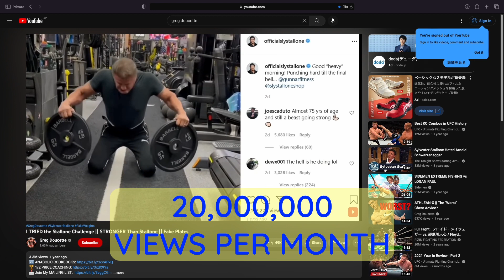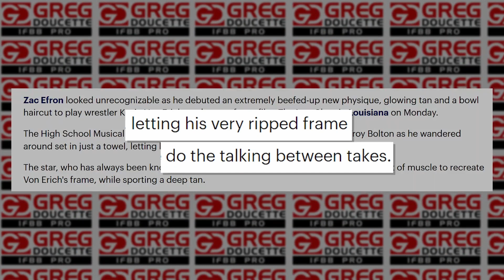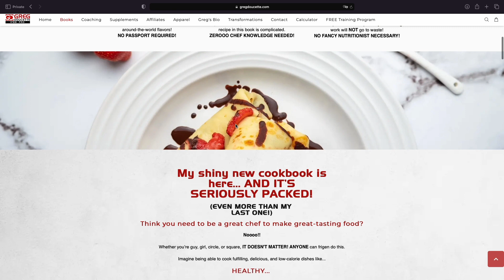Learn from success to avoid the same mistakes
This video is about Greg Doucette's path to success as an entrepreneur. He achieved success as a bodybuilder and powerlifter but he was unable to capitalise on this success for a long time. Eventually he struck upon a formula that enabled him to make lots of money through selling cookbooks, training programs, supplements as well as YouTube Adsense.